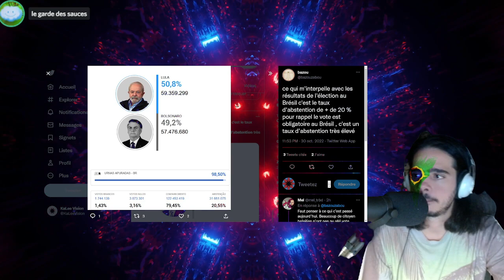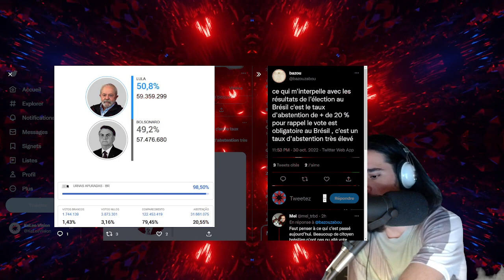VICTOIRE DE LULA ! Le témoignage du Garde des Sauces ! [CAPSULE BONUS]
Juste après la fin du live, le Garde des Sauces a débarqué et on a donc enregistré une petite capsule sur la nuit éléctorale et ses célébrations à Paris (au Parc de la Vilette)